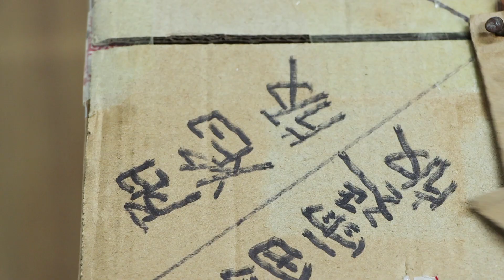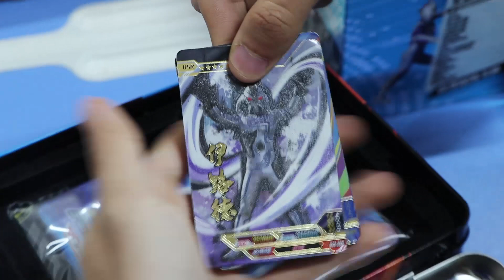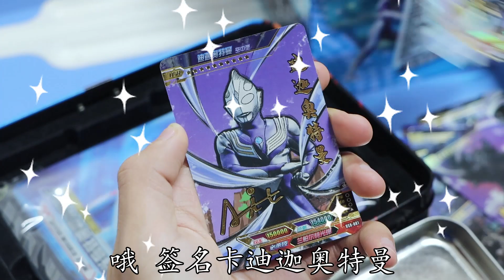奥特曼卡牌幸运转盘，小小抽中“谢谢惠顾”，豆豆能抽到黑钻卡吗？【小呀小玩具】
我们会特别关注儿童的安全需求，制作内容时会避免任何可能对其产生负面影响的情节。 奥特曼卡牌幸运转盘，小小抽中“谢谢惠顾”，豆豆能抽到黑钻卡吗？【小呀小玩具】
哈喽！欢迎来到小呀小玩具
频道会定期更新珍贵的奥特曼卡牌，一起来收集吧！